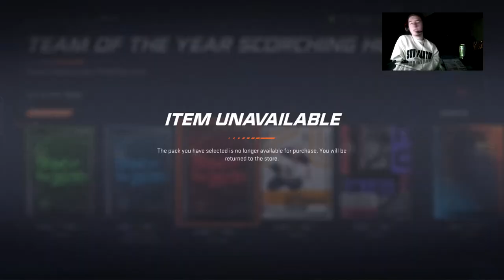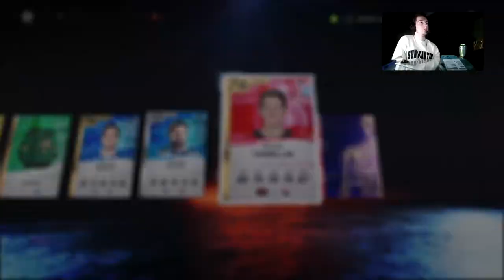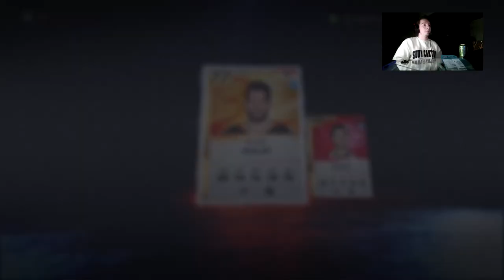NHL 20 HUT - I Pulled TOTY BURNS PACK OPENING